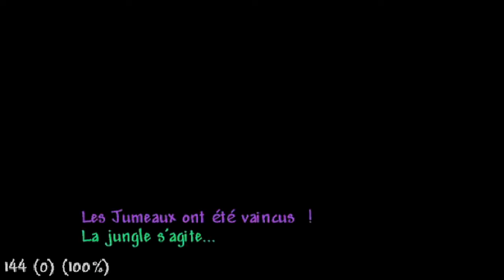Finir TERRARIA Uniquement avec des Yo-Yos !! [2/3] | Terraria Saison 2 | Metalblaze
Peut-on finir TERRARIA Uniquement avec des Yo-Yos ? Uniquement des Yo-yos, pas de pistolets, pas de magie etc...
C'est le Défi que je me suis lancé en m'inspirant du concept de@ekyoten ^^

Saison 2, sur Terraria les amis !
Je suis de retour sur le jeu, cette fois si en solo avec un défi
Est-ce possible de terminer Terraria en utilisant exclusivement des Yo-Yos ?
C'est le défi fou que je me suis lancé dans cette saison 2 !

Suivez mon aventure alors que je tente de vaincre tous les boss et d'explorer le monde de Terraria en utilisant seulement cette arme improbable.

Au programme de cet épisode 2,
Nous sommes maintenant en Hardmode !
Des combats intenses contre des ennemis coriaces nous attendent.
Des moments de frustration (comme les Jumeaux par exemple...)
Mais aussi beaucoup de fun et de satisfaction !

Alors, est-ce que je vais réussir ?
Regardez la vidéo pour le savoir !

/ TIME CODE /
0:00​ Terraria Saison 2, Partie 2
0:18 Intro
0:44 Le Hardmode c'est quoi ?
1:58 Nouveaux Minerais donc nouvelles armures !
4:41 BOSS : Deerclops
5:29 BOSS : Queen Bee / Reine des abeilles
6:22 BOSS : Queen Slime / Reine des gelées
7:06 Préparation de dernières minutes
7:59 BOSS : Squeletron Prime / Grand Squeletron
8:57 BOSS : The Destroyer / Le Destructeur
9:47 BOSS : The Twin / Les Jumeaux (Spazmatism et Retinazer)
10:49 L'armure Sacrée
11:07 Outro

Terraria
terrariamastermode
gaming
playthough
Gameplay
PS4
PS5
xboxone
xboxseriesx
Xbox
letsplayterrariafr
sérieterrariafr
terrariagoldhawk
aventureterrariafr
guideterrariafr
guideterraria
letsplayterrariafrance
terrariamastermode
sérieterrariafrance
terrariaexpertmode
Terrariamastermode
guideterraria
goldhawkterraria
letsplayterrariafrançais
sérieterrariafrançais
crafting
français
exploration
relogic
tutoriel
construction
shimmer
empressoflight
gaming
videogames
jeuxvidéo
letsplay
gamers
gamingcommunity
twitchstreamer
streaming
gameplay
pcgaming
consolegaming
gamerlife
indiegames
retrogaming